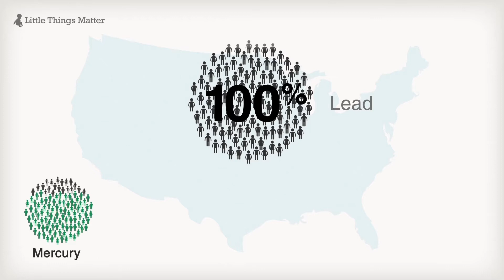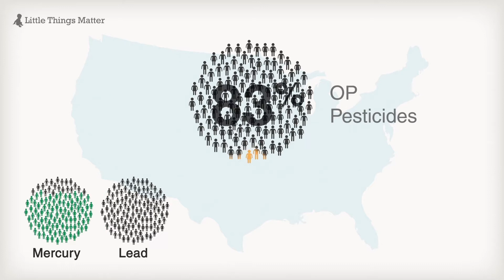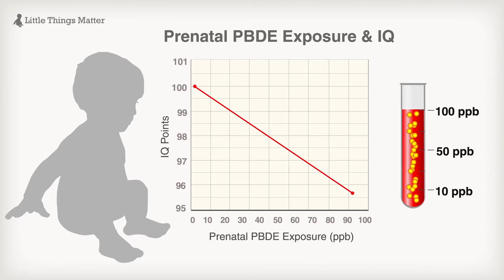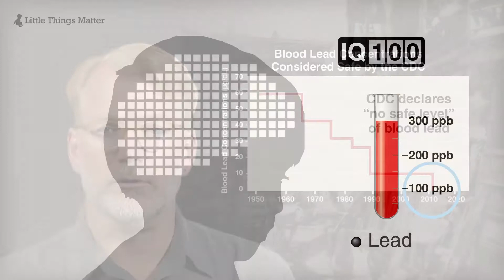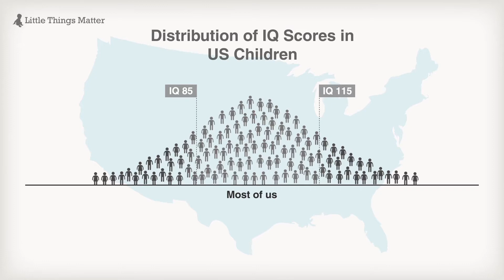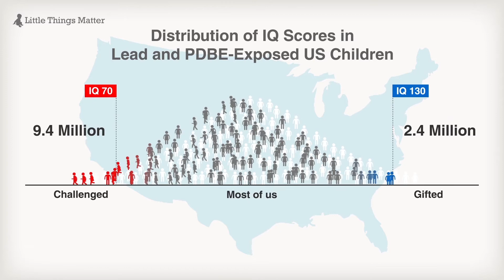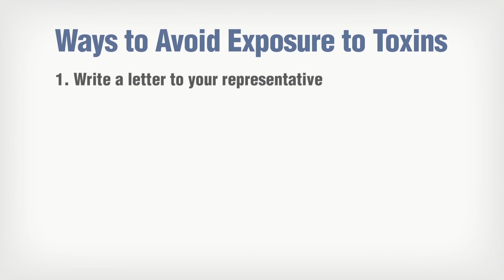The Impact of Toxins on the Developing Brain: Video 1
A video from the 2015 review by Bruce P. Lanphear, "The Impact of Toxins on the Developing Brain," from the Annual Review of Public Health

Shown: Subtle shifts in the intellectual abilities of individual children from widespread exposures to toxins can have a big impact on the number of children in a population who are intellectually challenged or gifted.